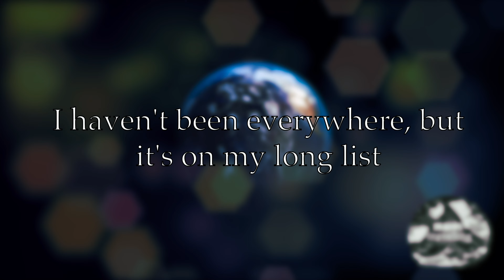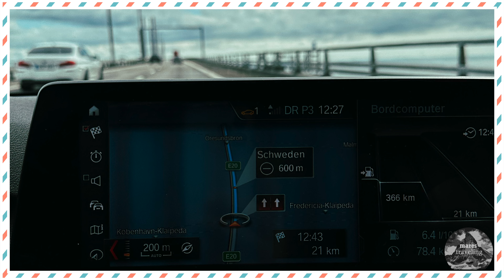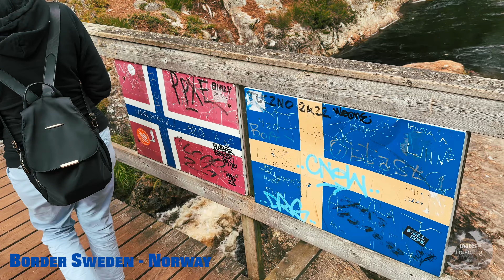Epic scandinavian road trip on roof top tent August 2023 my europe trip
Der Roadtrip beginnt in Österreich mit einem Besuch in der Tirol Therme Längenfeld, gefolgt von einer Übernachtung. Aufgrund von ausgebuchten Unterkünften kehrt die Reise vorübergehend nach Hause zurück. Am nächsten Tag geht es weiter nach Tschechien, wo Prag besichtigt wird, gefolgt von einer Fahrt nach Berlin. Anschließend führt die Route zum Camping Gardasee, wo gecampt wird, und von dort mit der Fähre von Rostock nach Gedser in Dänemark. In Ishøj werden zwei Nächte verbracht, mit Besichtigungen in Kopenhagen. Danach geht es über die Öresundsbrücke nach Malmö in Schweden, gefolgt von einem Besuch in Varberg. Die Reise setzt sich fort zum Elgafossen-Wasserfall an der Grenze zwischen Norwegen und Schweden, mit einer Übernachtung in einer Hütte in Halden, Norwegen. Dann erfolgt die Rückkehr nach Schweden, um Smögen kurz zu besichtigen, bevor die Reise über die Great Belt Brücke in Dänemark fortgesetzt wird. Eine Nacht wird auf einem Campingplatz verbracht, bevor es weiter nach Vejers Strand geht, wo zwei Nächte verbracht werden und ein unvergessliches Erlebnis auf dem Autostrand genossen wird. Abschließend führt die Route zurück nach Hause.

Ein abwechslungsreicher Roadtrip durch 6 Länder mit vielen interessanten Stopps und Eindrücken.

The road trip starts in Austria with a visit to Tirol Therme Längenfeld, followed by an overnight stay. Due to fully booked accommodations, the journey temporarily returns home. The next day, it continues to the Czech Republic, where Prague is explored, followed by a drive to Berlin. The route then takes you to camping at Lake Garda, followed by a ferry ride from Rostock to Gedser in Denmark. Two nights are spent in Ishøj, with visits to Copenhagen. Next, the journey goes over the Öresund Bridge to Malmö in Sweden, followed by a visit to Varberg. The trip continues to the Elgafossen waterfall on the border between Norway and Sweden, with an overnight stay in a cabin in Halden, Norway. Then it's back to Sweden to briefly visit Smögen before continuing the journey over the Great Belt Bridge in Denmark. One night is spent at a campground before heading to Vejers Strand, where two nights are spent, including an unforgettable experience driving on the beach with the car. Finally, the route leads back home.

An exciting road trip through 6 countries with many interesting stops and experiences.

0:00 - Intro
0:28 - Camping Ötztal - Austria
1:20 - back home
1:30 - Prag - Czech
2:27 - Berlin - Germany
3:11 - Campingplatz am Garder See - Germany
3:42 - Rostock - Ferry - Germany
4:38 - Ishøj - Denmark
5:50 - Kobenhavn - Denmark
7:10 - Öresundsbron - Sweden - Denmark
7:49 - Varberg - Sweden
9:30 - Elgåfossen - Sweden - Norway
10:22 - Halden - Norway
11:19 - Smögen - Sweden
12:34 - Great Belt - Denmark
13:30 - Vejers Strand - Denmark
15:57 - home

Video Equipment:
Iphone 14 Pro MAX
DJI Mavic Air 2S
DJI - Mavic 2 Fly More Kit
DJI Osmo Pocket
DJI Osmo Mobile 3 Combo Kit

Apple MacBook Pro 16 M1 PRO"

Photography Equipment
Canon EOS 5D Mark IV
Canon EF 100mm F2.8L Macro IS
Canon EF 70-200mm f/2.8L IS II USM
Canon EF 100-400mm f/4.5-5.6L IS USM
Canon EF 16-35mm F4L IS USM
Rollei C5i Stativ

Amazon Prime

You can also buy something else from amazon after opening the link and it still counts!

Alternativ kannst du mit einer kleinen Spende über Paypal diesen Kanal auch unterstützen

Intro music from Jeremusic70 Pixabay